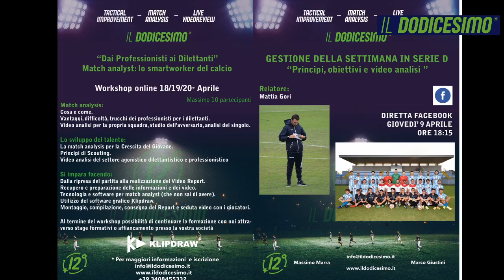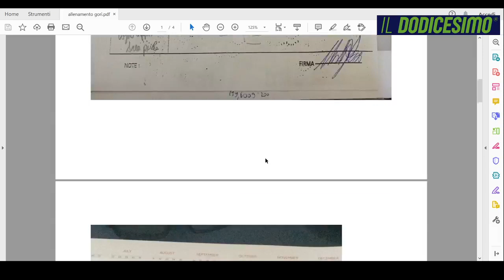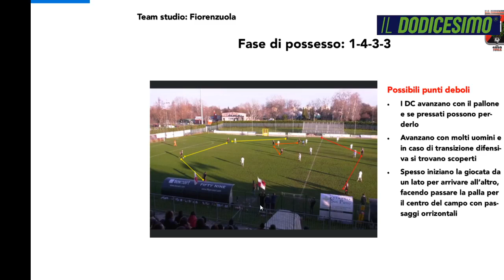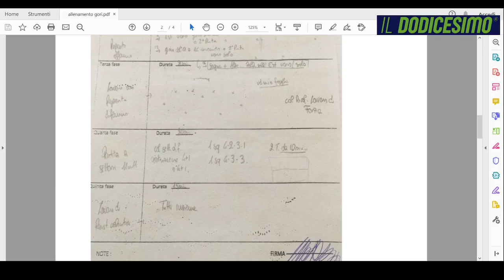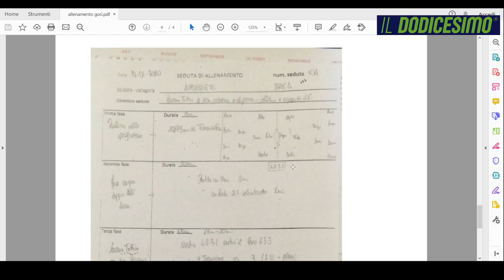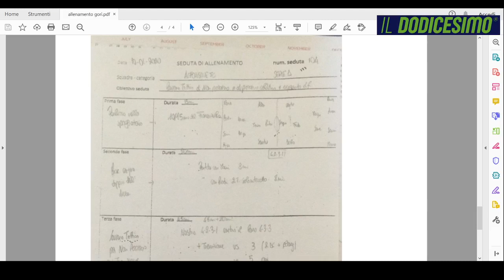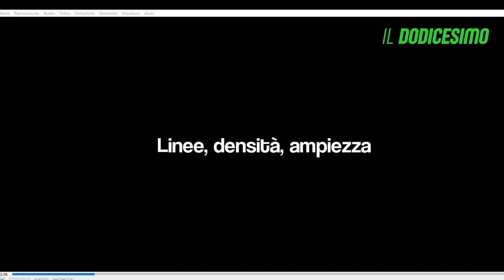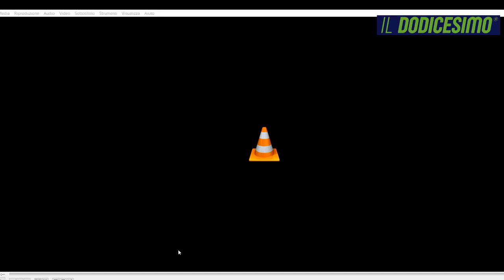chiacchierata con Mister Gori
Eccellenza, Serie D, Principi, Obiettivi, Match analysis.